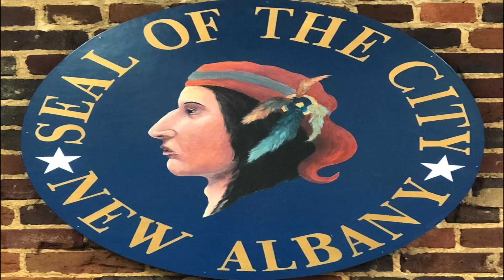New Albany Mayor & Board of Aldermen 12-6-22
MUNICIPAL DOCKET
REGULAR MEETING OF MAYOR AND BOARD OF ALDERMEN
              CITY OF NEW ALBANY
           DECEMBER 6, 2022 5:30 PM
              CITY HALL BOARDROOM
  I.    Public Hearing
  II.   Property Hearing
  III.  Personal Appearances
          Wayne Whitt – Clark Beverage (Coke)
          Mark McCLinton Street Resolution
  IV.   Departmental Business
      A. New Albany Light Gas and Water
      B. Community Development
             1.  Monthly Report
      C. Union County Museum
             1.  Monthly Report
D. Police Department
1. Approval for disposal of Police Department
Vehicles 2.
      E. Park & Recreation Department
             1.
      F. Fire Department
             1.
      G. Street/Sanitation Department
H. Building Inspector/Zoning Administrator 1. Monthly Report
  V.    Update Agenda
  VI.   Consent Agenda
A. Approval/Correction November 2022 Claims Docket B. Approve November 1, 2022 Minutes
  VII.  Action Agenda
        A.  Storm Shelter Discussion
        B.  Municipal Court Judge and Pro Temp Judge
appointments
C. Approve letter to execute services of Jackson and
Creighton for Management Discussion and Analysis portion of audit

D.  C Spire Franchise Agreement
E. Approve Request for Cash #3 $111,231.44 Munsford
Drive Project CDBG Project 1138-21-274-ED-01
F. Approve Pay request #2 Munsford Drive Project CDBG
project 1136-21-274-ED-01 $111,231.44 for M&N
Excavators
G.  Executive Session